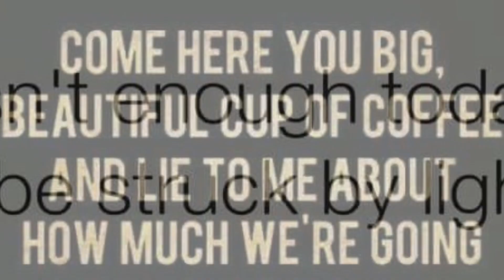Caffeine with CJ-Thursday